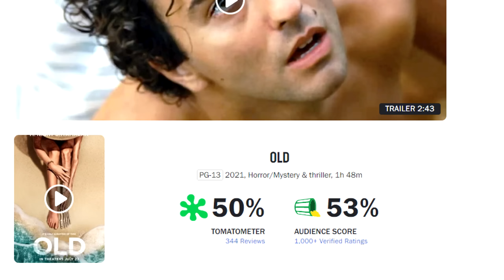สุดช็อค..ค้นพบเกาะลี้ลับที่เวลาเดินเร็วกว่าปกติถึง17,000เท่า (สปอยหนัง)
หากชอบคลิปสปอยนี้ รบกวนฝากกดไลค์ กดแชร์ เพื่อเป็นกำลังใจให้คนทำคลิปด้วยนะ และหากชื่นชอบการฟังสปอยหนัง ก็ฝากกดติดตามช่องของแอดเอาไว้ด้วยนะครับ
แอดจะพยายามทำคลิปสปอยหนังออกมาให้ทุกคนดูกันเรื่อยๆ
ขอบคุณทุกคนที่เข้ามารับฟังจนจบครับ